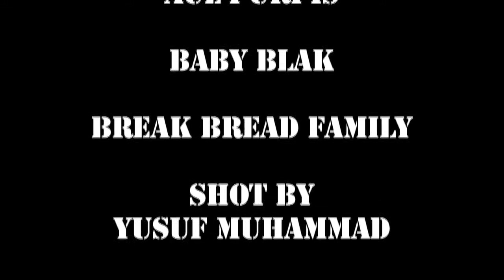48 HOURS OF FEL SWEETENBERG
48 HOURS OF FEL SWEETENBERG FILMED BY YUSUF MUHAMMED... BREAK BREAD PROJECTS / SOFLO ENTERTAINMENT